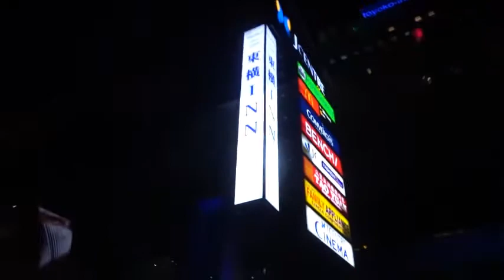東横イン セントレア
2017, 4月２８日にセブの東横インオープンなんだって。客室電気ついてたんでもう営業してると思った。